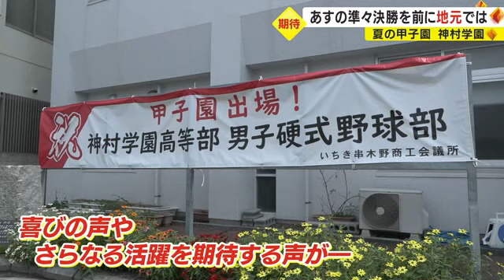【夏の甲子園】神村学園の準々決勝進出に地元からも喜びの声と熱い応援が 鹿児島・いちき串木野市 (23/08/18 18:40)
熱戦が続く夏の甲子園、鹿児島代表の神村学園は１９日、夏の大会では初めての準々決勝に臨みます。

１９日に予定される試合を前に地元のいちき串木野市では、市民の応援にも熱が入っています。

１８日の夏の甲子園３回戦、神村学園は南北海道代表の北海に１０対４で勝利。３試合連続の２桁得点で、夏の大会初めてとなる準々決勝進出を決めました。

熱戦から一夜明けた１８日のいちき串木野市総合観光案内所には早速、１８日の試合結果を伝える号外が掲示されていました。

こちらの観光案内所では、訪れる市民などに神村学園の試合の結果をいち早く知ってもらおうと、初戦から試合結果を伝える号外を掲示しています。

いちき串木野市総合観光案内所・竹原勇輝さん
「お客さんも神村の試合がある日は、いても立ってもいられない感じで、少しでも速報ということで客に知らせたいと、掲示している。今までの勢いそのままに準々決勝も勝ってもらいたい」

また、地元の市民からもベスト８入りを喜ぶ声や、準々決勝でのさらなる活躍を期待する声が聞かれました。

いちき串木野市民
「大変、期待しています、できれば優勝してもらえればいいんじゃないかと思います」
「ちょっと仕事が手に付かないような状態で、いつも応援しています。いちき串木野市が注目されているので、すごくありがたいし、神村学園の生徒さんには頑張ってほしいと思います」

夏の甲子園準々決勝、神村学園は第３試合で岡山代表のおかやま山陽高校と対戦します。